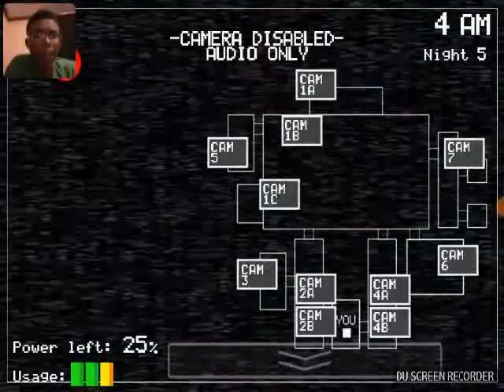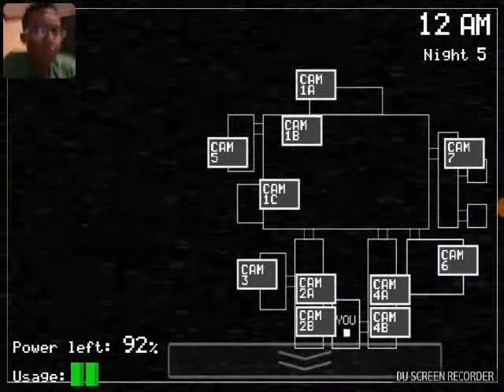I FINALLY DID IT! | Five Nights at Freddy's #5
What's up guys, I'm SonicShadow3459 and now, I do the fifth night of Five Nights at Freddy's.